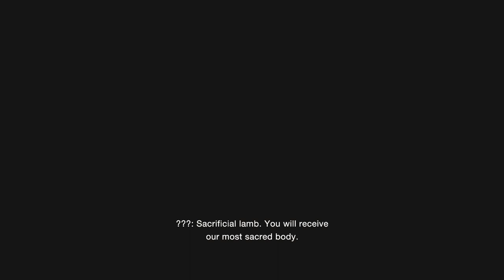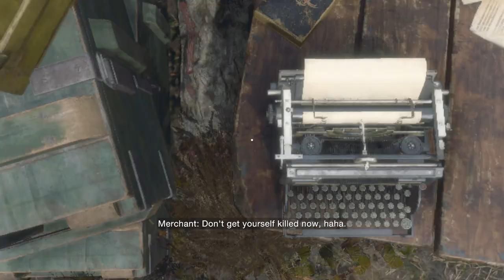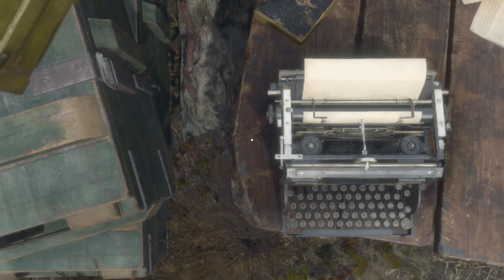What Are You Buyin'? | Resident Evil 4 Remake | Ep 9 | Crazy Town Gaming